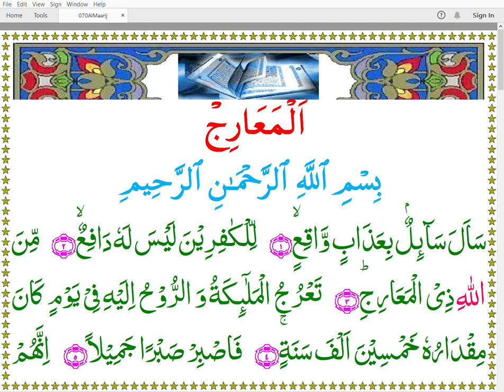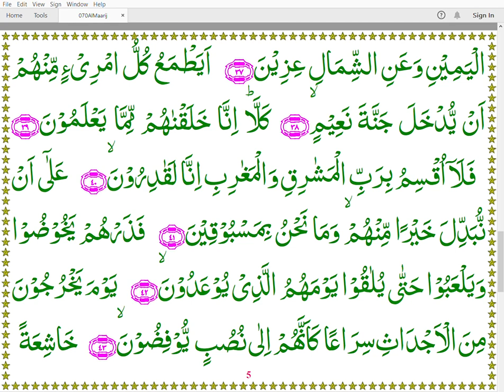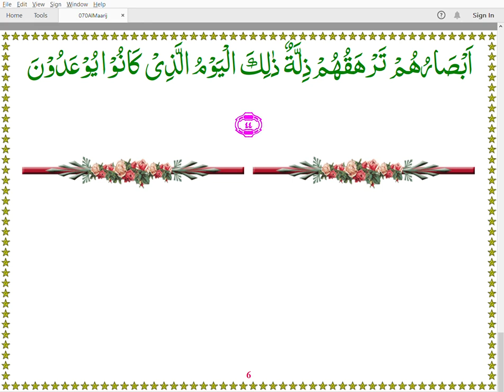Quran 070 AlMaarij Color Arabic Bangla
Colored Arabic Nastaleeq Text
Arabic Recitation Mohammad Abul Hossain
Bangla Translation Narration